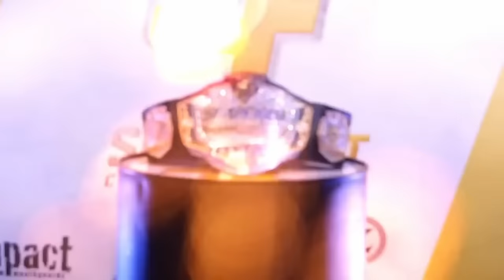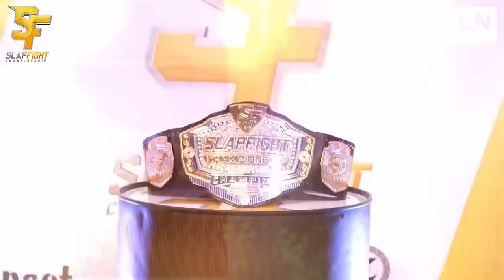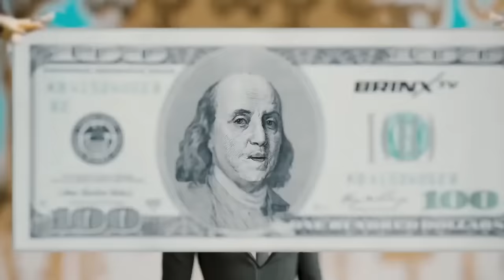SlapFIGHT: BOILING POINT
The 29th Underground Slap Fighting Event from the company that started it all, SlapFIGHT Championship;

Main Event
SlapFIGHT Light Heavyweight Championship
‘Slim Reaper’ vs ‘Okuma 915’

Featured Fight
‘Slap Daddy’ vs ‘the Cannon’

‘Black Larry’ vs ‘Wildman’

‘Slap Savage’ vs ‘Outlaw’

‘12 Gauge’ vs ‘Berserker’

￼ *Follow SlapFIGHT on all social media and support the growth of American Slap Fighting